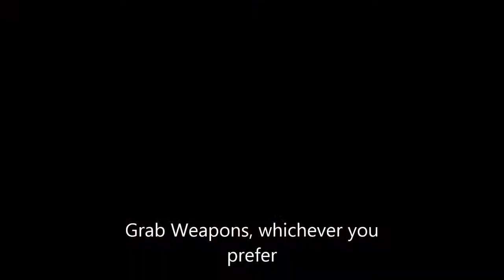Bloodborne How to Unlock Leveling (First Way)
This is the first method of gaining insight. Insight is needed to unlocking leveling in Bloodborne.

Leveling is done in the Hunter's Dream by talking to the doll.

The doll will only animate once you have gained 1 insight.